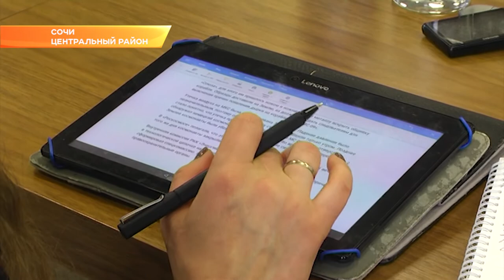Мэр Сочи ответил на вопросы сочинских, краевых и федеральных СМИ. Новости Эфкате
На встрече с руководителями и журналистами ведущих средств массовой информации говорили о планах на текущий год во всех отраслях — это и образование, и ЖКХ, и строительство, и экономика.

На вопросы корреспондентов федеральных, краевых и сочиснких телекомпаний, печатных и интернет-изданий, радиостанций ответил не только сам глава города Анатолий Пахомов, но и его заместители, курирующие различные сферы жизни курорта. Так, например, журналистам рассказали о планах по строительству школ и детсадов, по переселению сочинцев из аварийных домов. Говорили и о домах незаконных. Решение проблемы самостроев — это главный вопрос на текущий год, отметил мэр города. Так, в планах на 2019-ый - снести 54 дома. Работа уже идет, сносить дома начнут в сентябре.